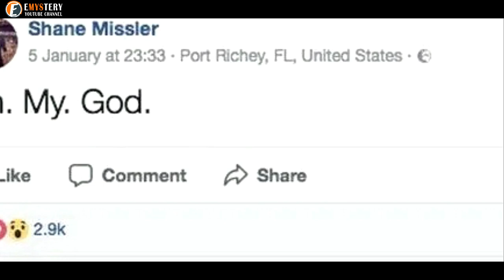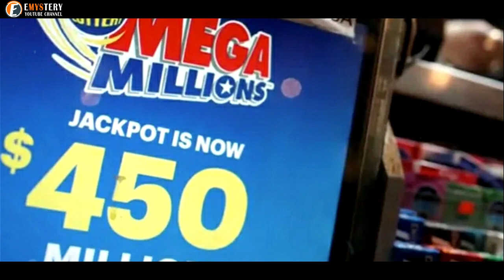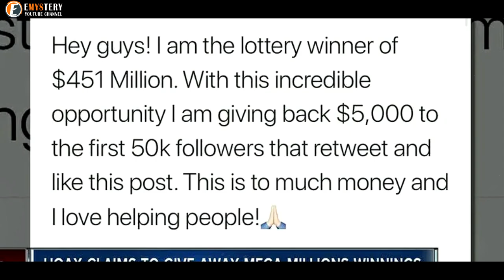Bride-To-Be Loses Her Arm In Crocodile Attack Days Before Her Wedding, Still Walks Down The Aisle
Most brides worry about a few pressing wedding-day concerns. Like hair. And makeup. And whether a relative will make a drunken embarrassment out of themselves on the dance floor. But for Zanele Ndlovu, her biggest worry was whether or not she would even be alive to make it down the aisle to wed her future husband.  Because in a horrifying turn of events, the bride-to-be lost her arm in a crocodile attack just five days before she was set to marry her longtime love. But she had the determination beyond all reason to make it down the aisle. So Ndlovu pulled through and is allegedly now "happier than she was before" the mauling.